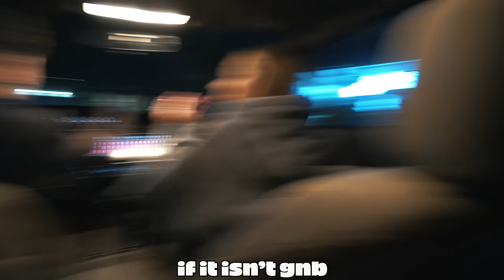I took my Girlfriend to a HAUNTED CARWASH!!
‼️Britney's Socials‼️

‼️Garik's Socials‼️

Snap - og_garik7